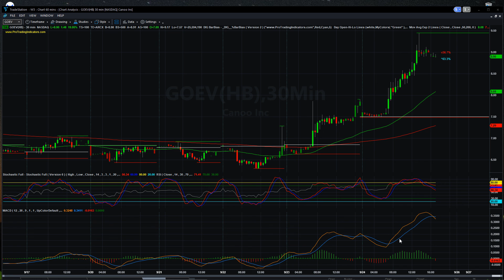Sept 24, 2021 - TOP PICK GOEV - (+26.33 %) High Keeps Climbing - P/T $14.00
Holding Companies

Canoo Inc., formerly Hennessy Capital Acquisition Corp IV, is an automobile manufacturing company. The Company is engaged in designing and developing electric vehicles. The Company has designed a modular platform purpose-built to deliver vehicle interior space and adaptable to support a wide range of vehicle applications for consumers and businesses. The Company is also engaged in developing multi-purpose delivery vehicle (MPDV), and its portfolio of MPDV includes MPDV1, MPDV2 and MPDV 3.